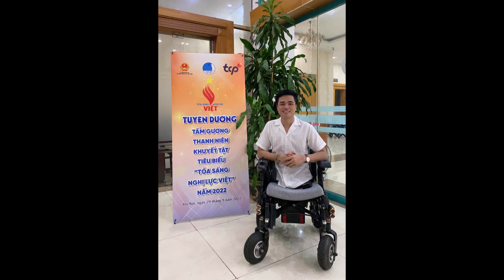Xúc động khi ''Chàng không chân'' Đắk Lắk chăm giúp người khó khăn, lập cả quỹ từ thiện